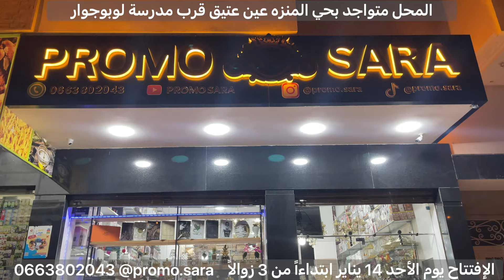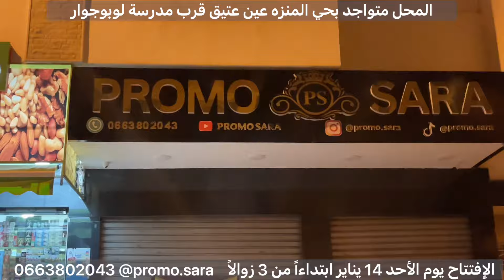وأخييرراااً المفاجئة الكبرى 🎉🥳 إفتتاح محل جديد وتخفيضات مهمة (دعوة للإفتتاح) 😍